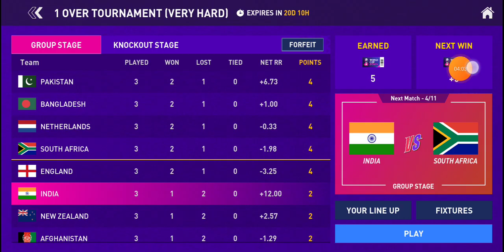#🇮🇳vs🇦🇺 world cup match.ind beat for 🦘 win for jadeja help .in india first match win.🏆💪🇮🇳